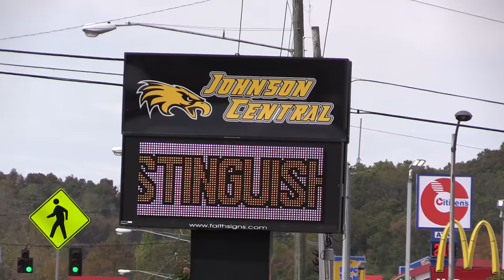Johnson County Schools provide laptops to students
The Johnson County School District is once again celebrating success on state testing, after again being named a Distinguished District. And students will soon have a new tool to help continue that educational success. EKB News Reporter Chris Anderson has more.